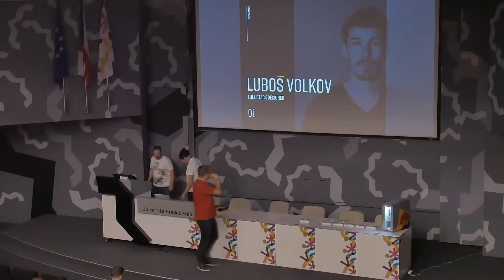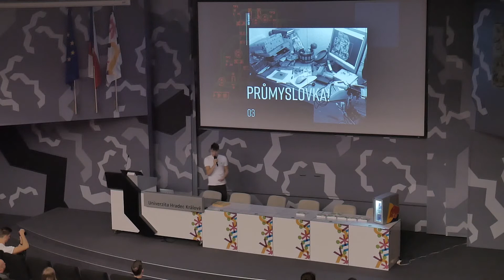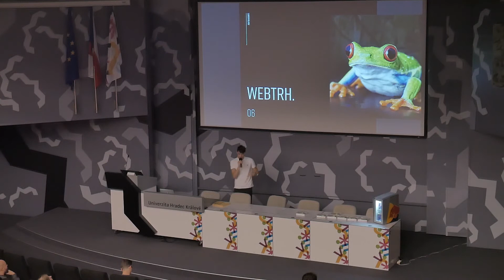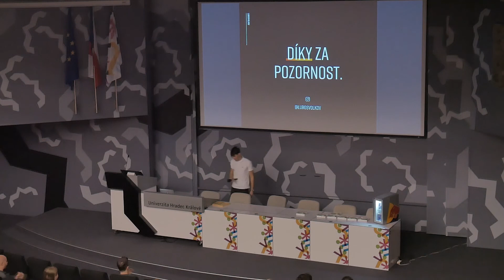Barcamp Hradec Králové 2017 - Luboš Volkov: Z Pardubic do San Francisca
Příběh o tom, jak jsem se dostal z malého města ve východních Čechách z Pardubic (takové to hned vedle Hradce) do San Franscisca a designoval pro velké americké společnosti. Příběh plný praktických tipů, jak se dostat dopředu a kterým směrem jít, úspěchů a taky pořádných failů, které se mi staly za 8+ let mojí kariéry.

Nahráno na Barcampu v Hradci Králové, který se konal v prostorách UHK 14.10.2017, více o nás na